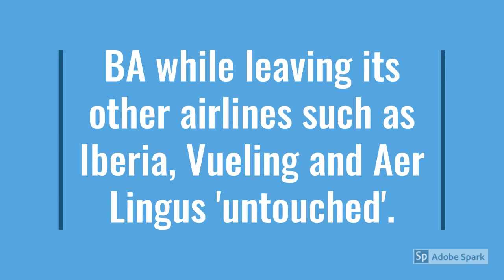British Airways Warns Of 12 Thousand Job Losses UK | 3